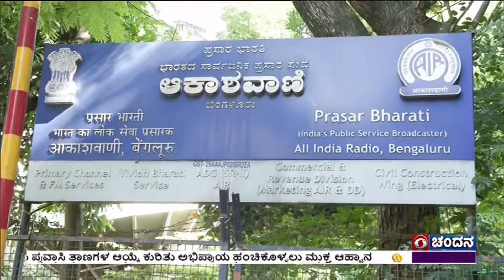78th Independence Day Celebrations held across Karnataka | 15.08.2023 | TV Report | DD Chandana